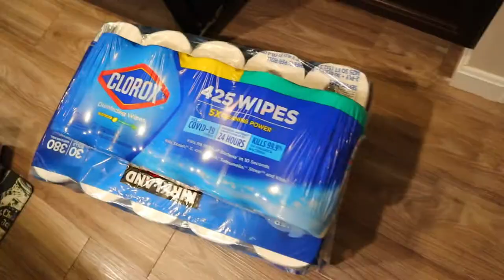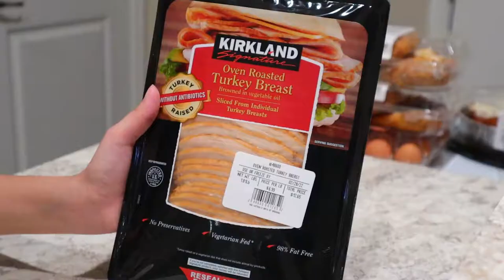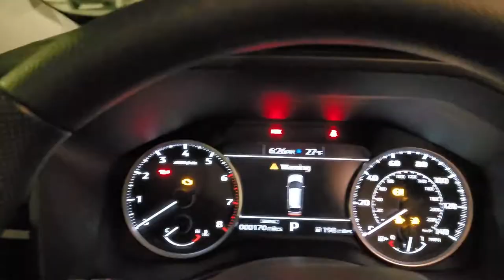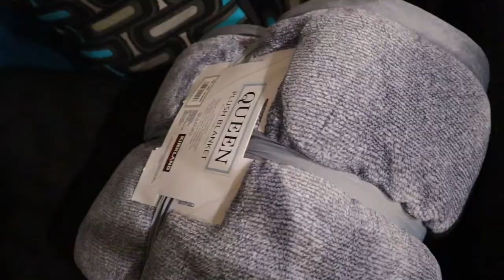Filipina Mom Diaries | Weekend, Costco Grocery & Haul | Glimpse of my life as a WFH Young Mom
Weekend, Costco Grocery & Haul | Glimpse of my life as a WFH Young Mom